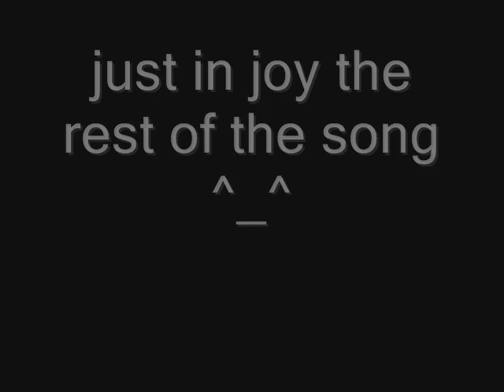Naruto All Black